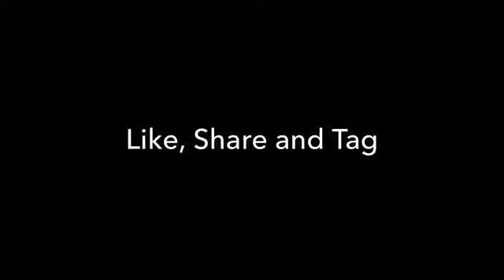Bb ki vinse Dr Shegal part 4